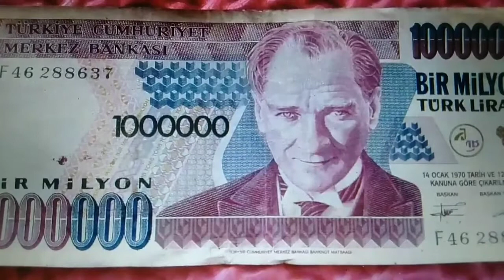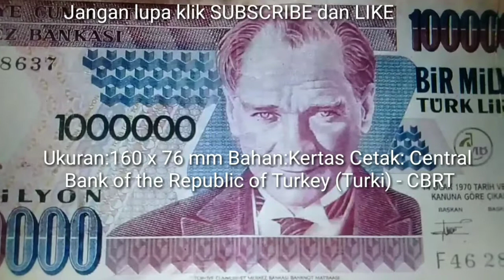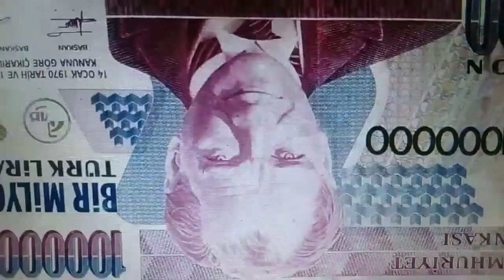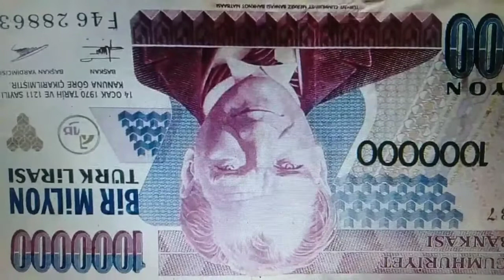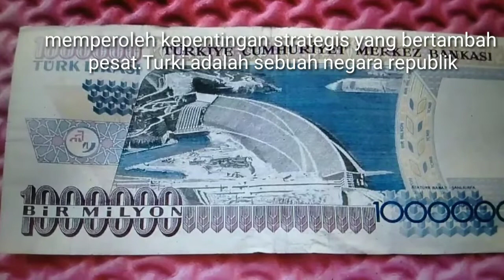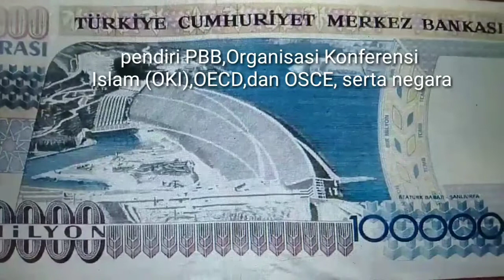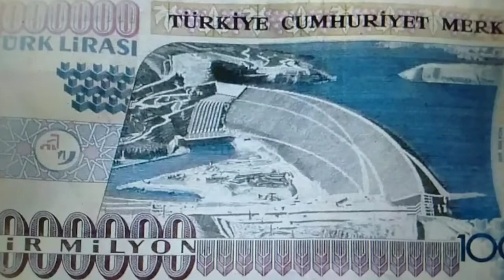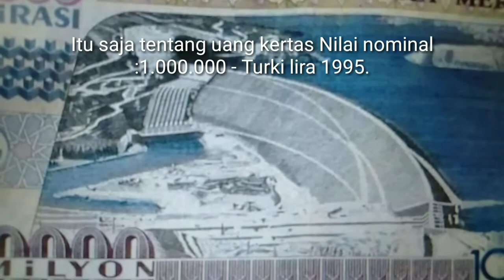SAYA BELI RP 145 JUTA UANG KERTAS TURKI